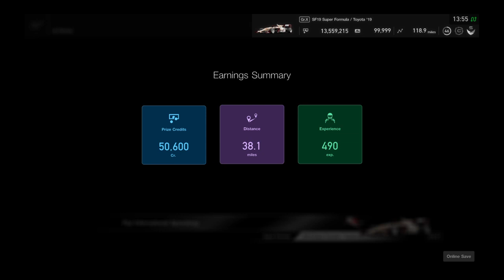Gran Turismo®SPORT_20190719135628